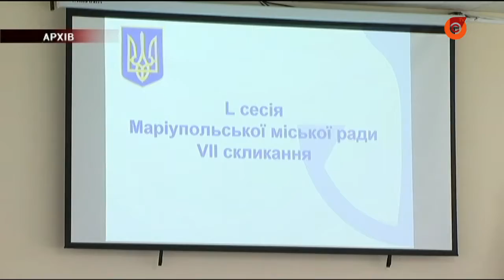Мариупольские депутаты на время карантина работают онлайн